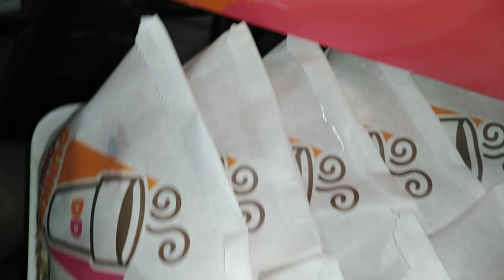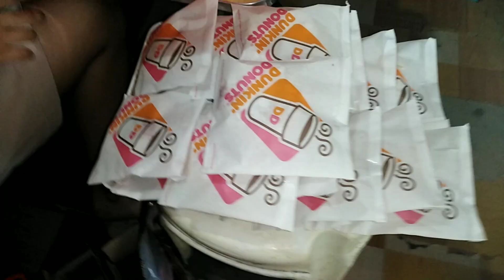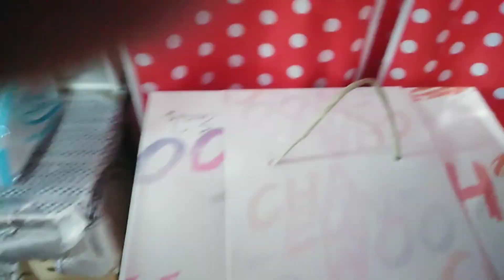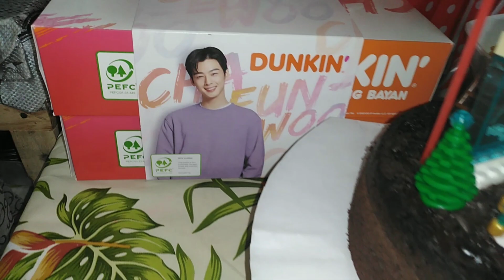HAPPY NA BIRTHDAY PA🎂🎉🍻🎊🎈